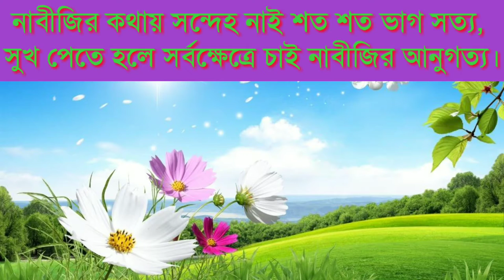ইমরান ভাই সাগরদিঘী থেকে আপনাদের যে কবিতা শুনিয়েছেন এরপূর্বে এমন কবিতা শুনেছেন কি? কমেন্ট করে জানান।